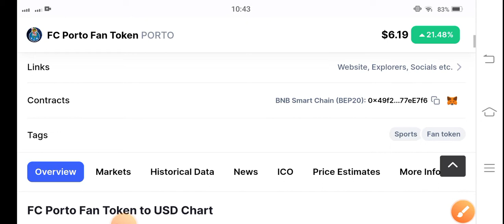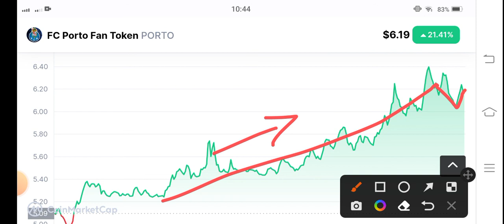Porto coin Next Target! Porto coin Price Prediction! FC porto coin News today & Analysis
porto Price Prediction and Technical analysis